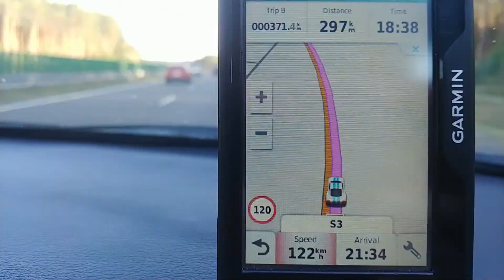łeba 2020 part 2